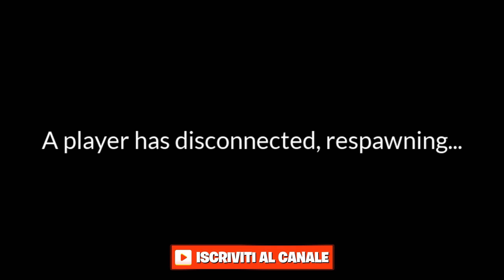ROVINO la NOSTRA AMICIZIA sul NUOVO ONLY UP! - Chained Together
Bentornati sul secondo canale di Kaaat 💜
Il nuovo Only Up incantenati ha conquistato tutto il web, seminando il deliro tra streamer e youtuber, e di conseguenza anche noi. Chained Together ha rovinato la nostra amicizia.. ci avete mai giocato? 👇🏽

[ CANALI YOUTUBE DI KAAAT ]
🎬 CANALE VLOG:  @Kaaatexe

Copertina by @AdameenoVlog

[SE VUOI SPEDIRMI UN REGALINO]
🎁 WISHLIST AMAZON